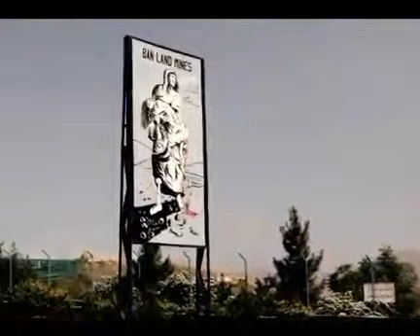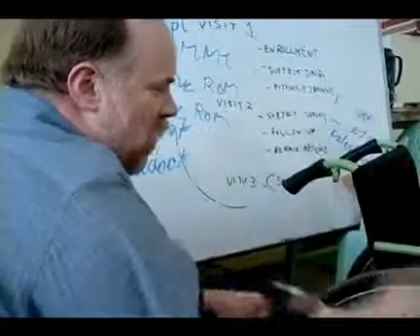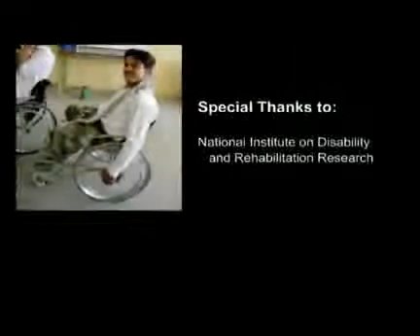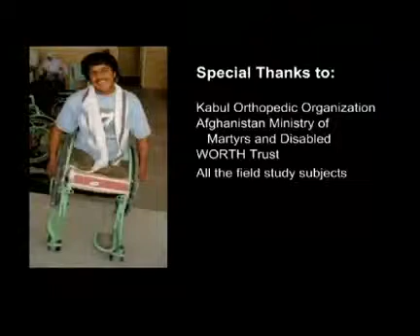Whirlwind-CIR RoughRider Wheelchair Afghanistan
Whirlwind Wheelchair International in collaboration with CIR and the Afghan Ministry of Martyrs and Disabled, designed and distributed a centrally fabricated, locally-fitted wheelchair designed for post-conflict countries and tested it in Afghanistan. Whirlwind and the Center for International Rehabilitation (CIR) conducted a six-day training workshop in Kabul, Afghanistan, in June 2005 that focused on skills such as wheelchair assembly and repair, fitting and user assessment.